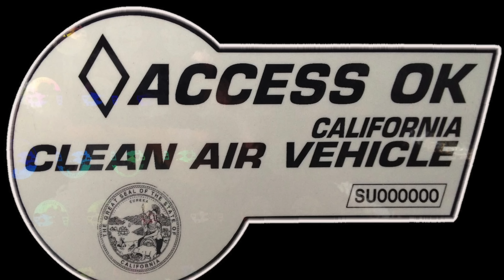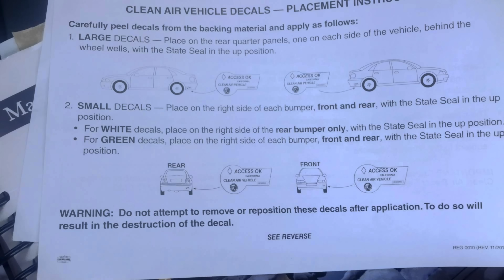Perks of Driving a Tesla - Up To $11,000 Credit & Ugly HOV Stickers!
On this episode of Driving with John Chow, I go over some of the perks of driving a Tesla Model X. They include up to $10,000 of tax credits and some really ugly stickers that allow you to use the car pool lanes by yourself. Get an extra $1,000 credit by ordering your Model X or Model S